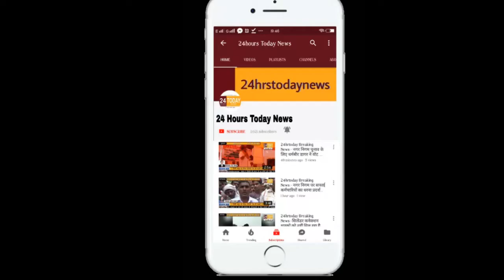24hrstoday Breaking News:-बाबा साहब की मूर्ति का अपमानगों Report By Pushpendra Dwivedi